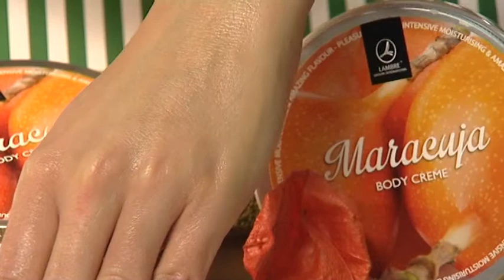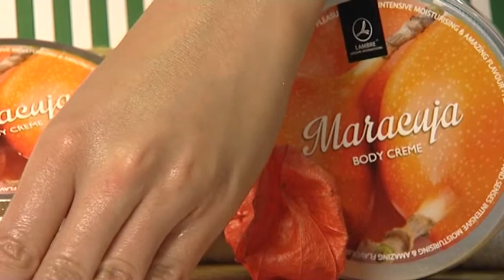Lambre Body Cream Maracuja 200ml